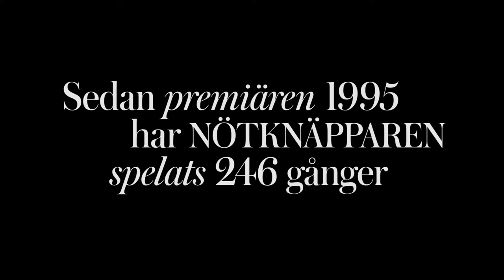Operans julkalender 2015 - Lucka 16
I år har den älskade julklassikern Nötknäpparen tjugoårsjubileum. I lucka 16 hittar du Jens Rosén, 1:e solist i Kungliga Baletten, som har spelat Petter sedan premiären 1995. Hör vad han tycker om föreställningen och hur det kommer att kännas den dagen han inte längre dansar i Nötknäpparen.